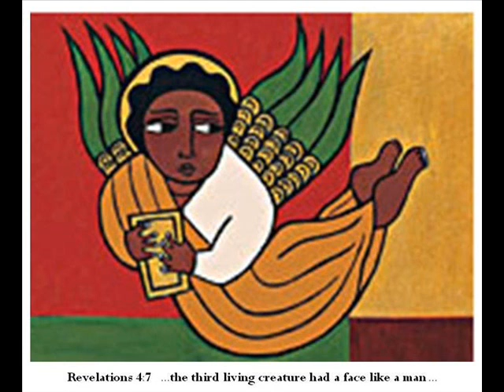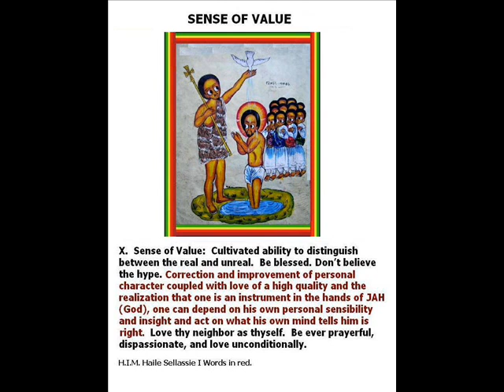TMQat Trilogy Haile I